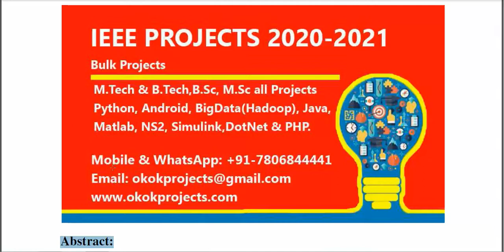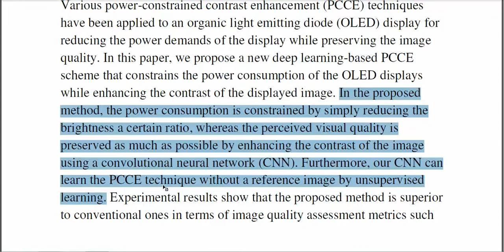Unsupervised Deep Contrast Enhancement With Power Constraint for OLED Displays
* Complete Source Code
 * Complete Documentation
 * Complete Presentation Slides
 * Flow Diagram
 * Database File
 * Screenshots
 * Execution Procedure
 * Readme File
 * Video Tutorials
 * Supporting Softwares

Support Specialization
 * 24/7 Support
 * Ticketing System
 * Voice Conference
 * Video On Demand
 * Remote Connectivity
 * Document Customization